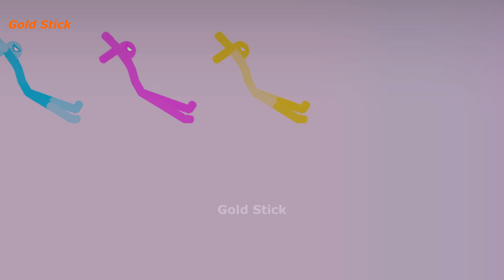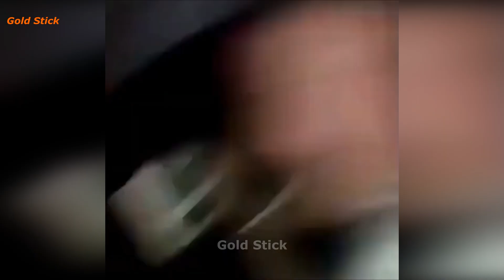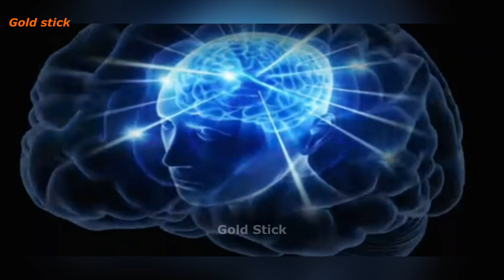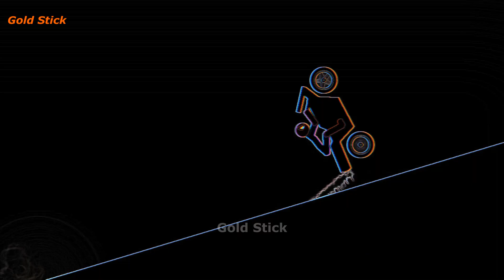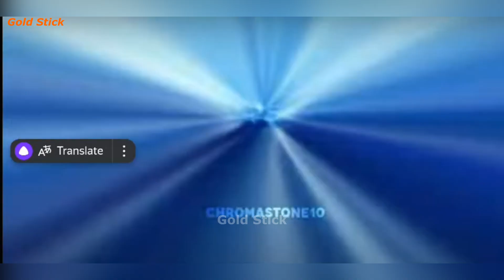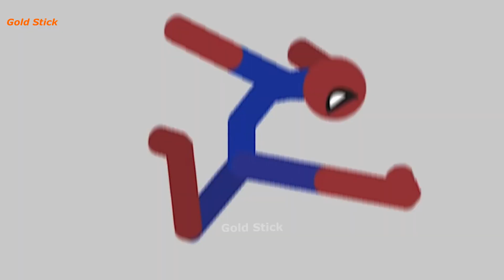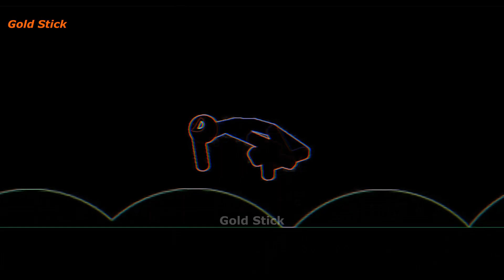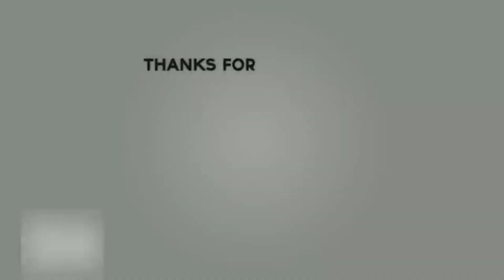30-Min Best falls | Stickman Dismounting funny and epic moments | Like a boss compilation